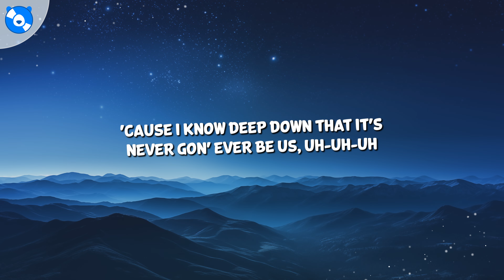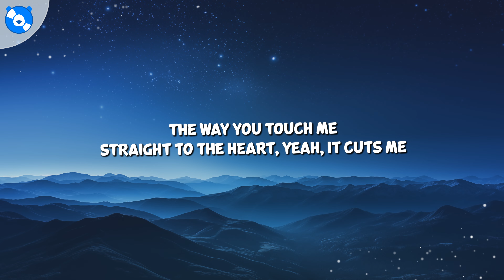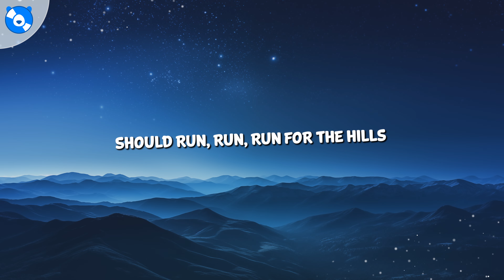Tate McRae - run for the hills (Clean - Lyrics)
0:00 🎤  Lyrics | Tate McRae - run for the hills (Clean)

0:07 Verse 1
Missin' a moment when you're still there
You got a thing you can't find nowhere
(Yeah, yeah)

0:35 Chorus
Never gon' ever be more than just something that's - me up
Don't tease me (Huh, huh)
And keep me around (Ah, ah) like it's easy (Huh, huh)
When you know deep down that it's (Huh, huh)
Never gon' ever be us (Huh, huh), uh-uh-uh (Huh, huh)
Never gon' ever be more (Huh, huh) than just something that's - me up (Huh)

1:06 Verse 2

1:20 Chorus
The way you touch me (Huh, huh)
Straight to the heart (Huh, huh), yeah, it cuts me (Huh, huh)
'Cause I know deep down that it's (Huh, huh)

1:50 Outro
Should be runnin' for the hills